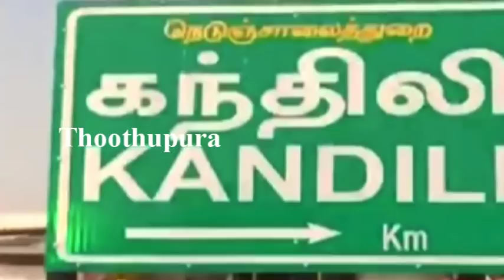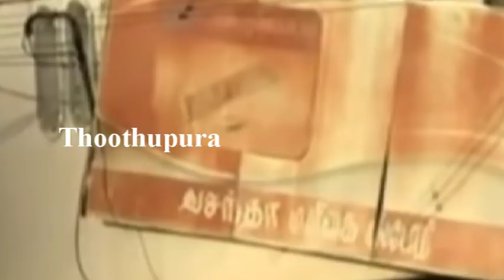கத்திலி அடுத்த சின்னூர் பகுதியை சேர்ந்த டி மாஸ்டர் குமார் செய்ததை பாருங்க | Thoothupura